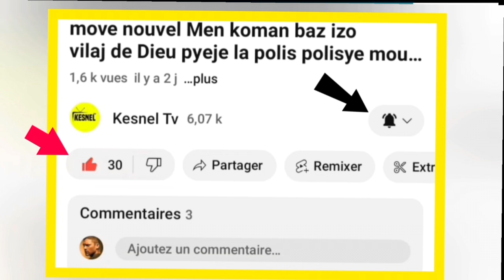NOUVEL FOUCO/ SE KOUNYA KI GEN REL NAN REPIBLIK DOMINIKEN,KOMÈSAN YO PRAN LARI AP RELE DEYE ABINADER